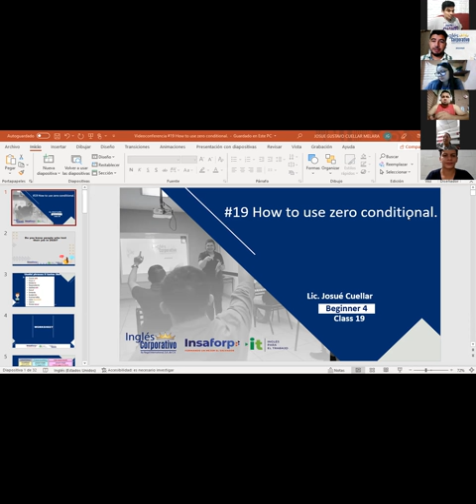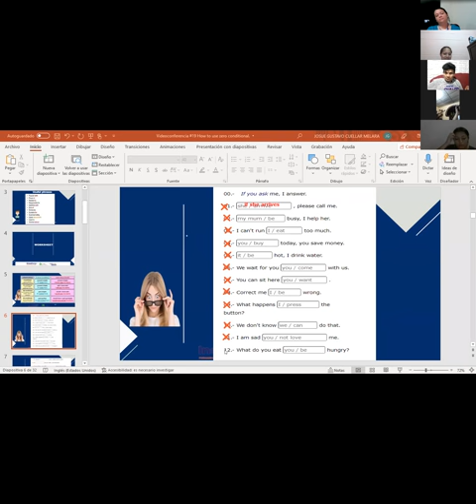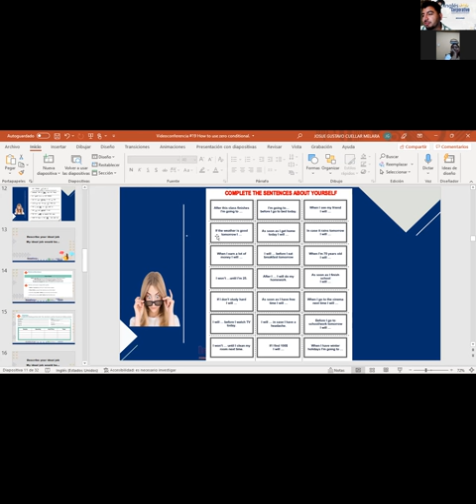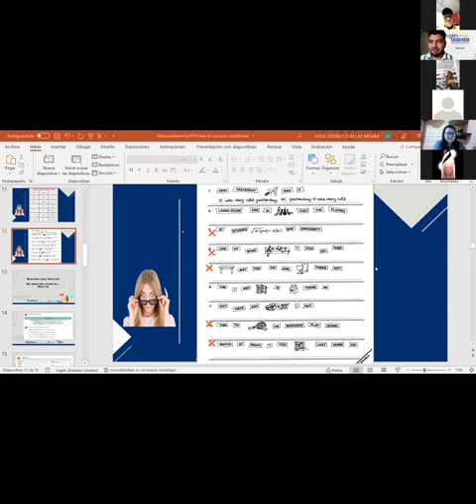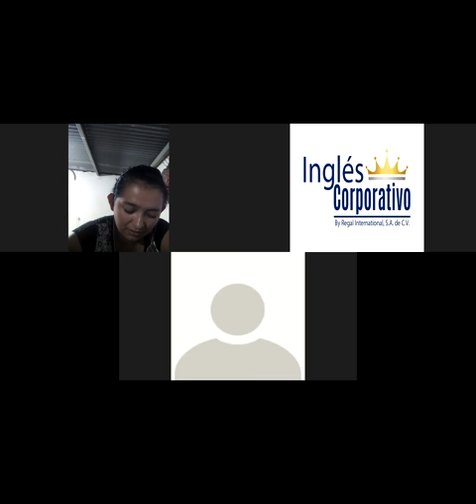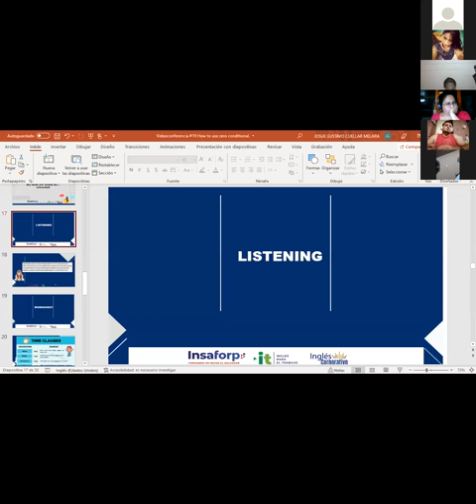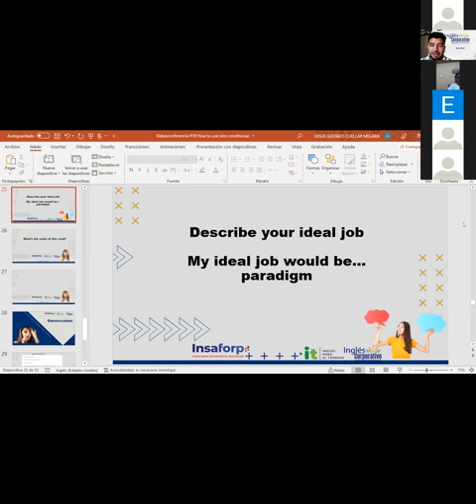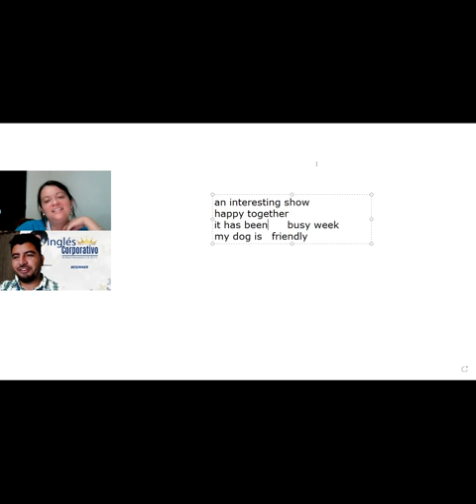Ingles Corporativo-Videoconferencia #19 How to use zero conditional.